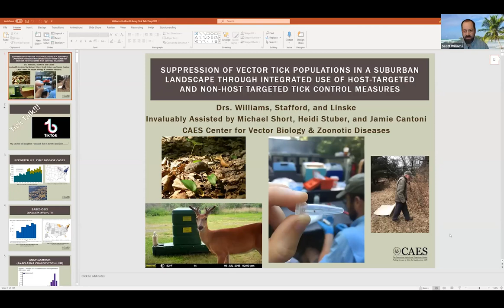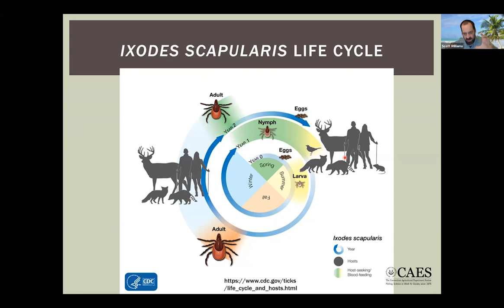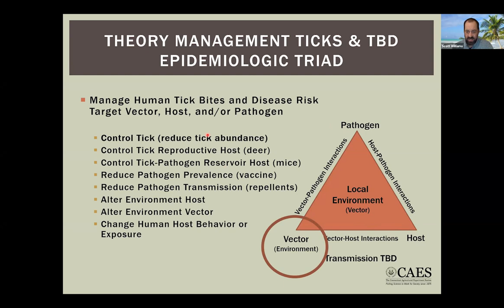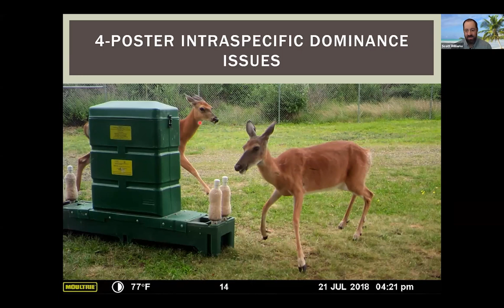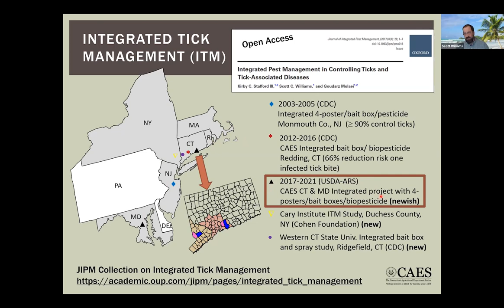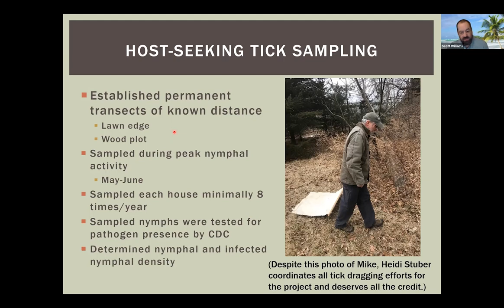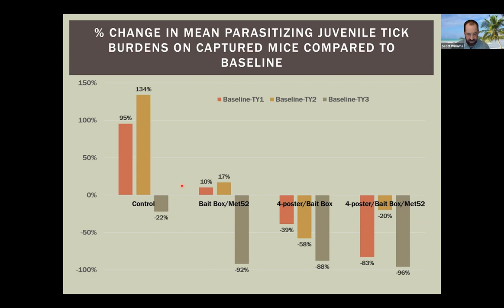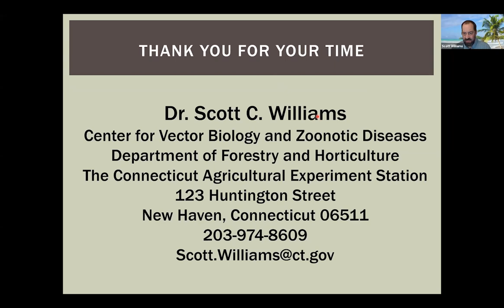Tick Talk - An Update on All Things "Ticky" in Guilford and Beyond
Presented by the Guilford Conservation Commission.